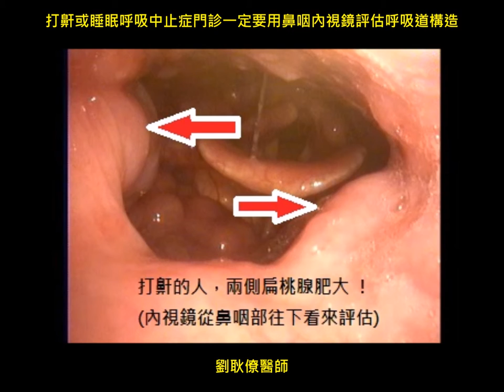打鼾與睡眠呼吸中止症治療 劉耿僚醫師 Snoring & OSAS evaluation: fiberscopic exam.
打鼾或睡眠呼吸中止症門診一定要用鼻咽內視鏡評估呼吸道構造
Evaluation of snoring & OSAS should be taken first at OPD by ENT fiberscopic examination that takes just less than 1 minute !!
Dr. Ken-Liao Liu